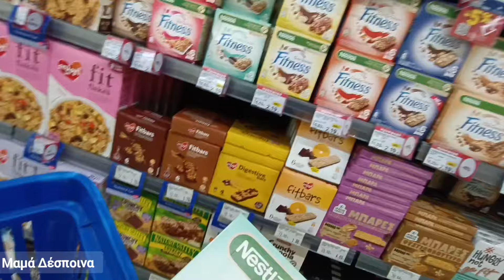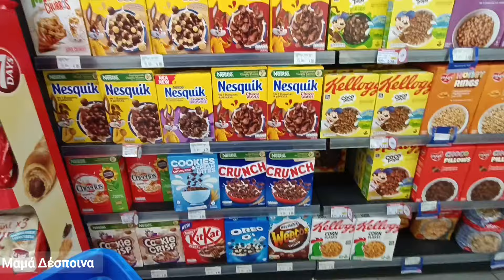vlog τρελη καθημερινότητα party shein unboxing ξενύχτι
Γεια σου και καλώς ήρθες στο κανάλι μου αν σου αρέσουν τέτοια βίντεο κάνε μία εγγραφή πάτα και το καμπανάκι🔔 να μην χάνεις κανένα βίντεο μου και ένα like 👍να μεγαλώσει η όμορφη διαδικτυακή παρεούλα!!!.

θα χαρώ να σχολιάσεις σε κάθε βίντεό μου και να τα πούμε!!!

ευχαριστώ για την παρακολούθηση και την στήριξή σου!😍